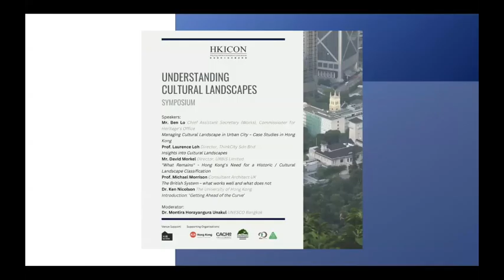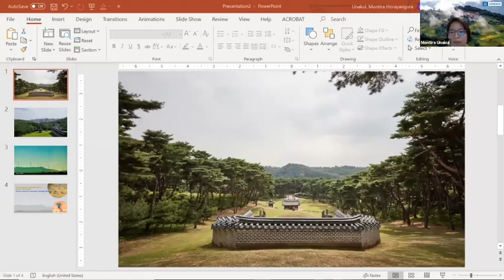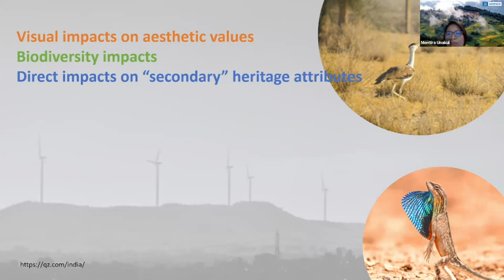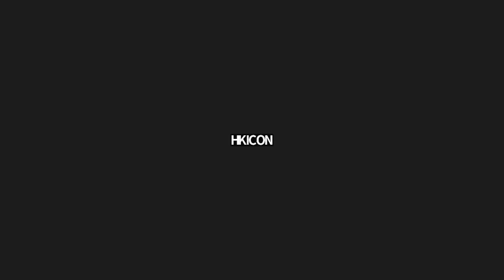Understanding Cultural Landscapes Symposium - Panel Discussion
Cultural landscapes are manifestations of the relationship between man and nature. An increasingly accepted approach to recognising heritage places holistically, cultural landscapes are gaining appreciation on the global platform with a wider inclusion of such sites on UNESCO’s World Heritage List.

Hong Kong is not far behind. With its unique tapestry of sites ranging from organically evolved fishing villages, intentionally designed gardens and parks, or associative traditional settlements and landforms, Hong Kong has a range of cultural landscapes that deserve recognition as such. Unfortunately, due to lack of understanding, pressure from redevelopment, insufficient management, among other factors, a number of Hong Kong’s cultural landscapes have already disappeared and most others remain under threat.

To facilitate better understanding of our cultural landscapes and initiate a dialogue about their protection and promotion, HKICON is leading a CPD series titled “Understanding Cultural Landscapes.” With the support of a number of well-regarded local and overseas scholars and practitioners, the series will comprise site tours and culminate in an online and in-person symposium.

A first of its kind organised by HKICON, the CPD series will not only highlight the invaluable cultural landscape sites that have not been duly recognised, but also shed light on threats and challenges facing such sites and draw on expert opinions to present some lessons to learn for the future sustainable management of Hong Kong’s cultural landscapes.